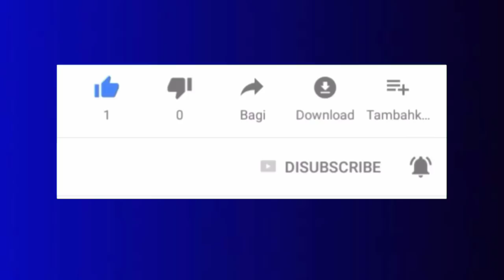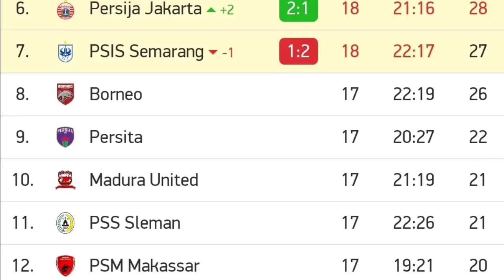PSIS VS PERSIJA (1-2) LIVE 2022 ~ psis semarang vs persija 2022 ~ hasil liga 1 hari ini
Pertandingan ini merupakan laga pekan 18 antara :
Persipura 1-1 persela
Psis vs persija

Selanjutnya jadwal lengkap pekan ke 18
Psis vs persija
Psis semarang vs persija
Persija vs psis
Psis vs persija live
Psis vs persija 2022
Psis vs persija hari ini
Psis vs persija h2h
Psis vs persija prediksi
Highlight psis vs persija
Highlight persija vs psis
Hasil psis vs persija
Hasil psis hari ini
Hasil persija hari ini
Jadwal psis
Jadwal persija
Psis vs persija live 6 Januari 2022

Psis live
Persija live
hasil Pertandingan psis vs persija
Psis vs persija disiarkan dimana
Cuplikan psis vs persija
Live streaming psis vs persija
Link streaming psis vs persija

Persipura vs persela
Persela vs persipura
Persipura vs persela 2022